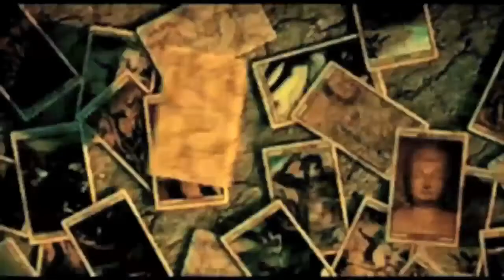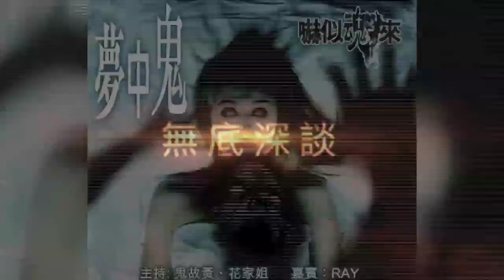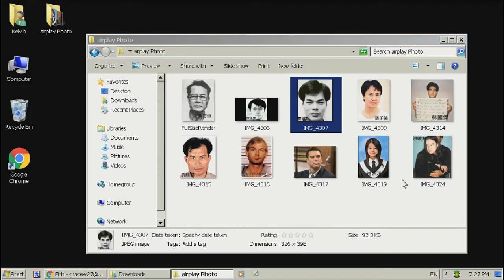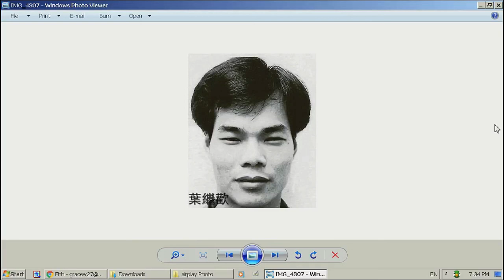《無底深談》第一季 第廿七集 十大重犯面相 (上)(一) 20160115